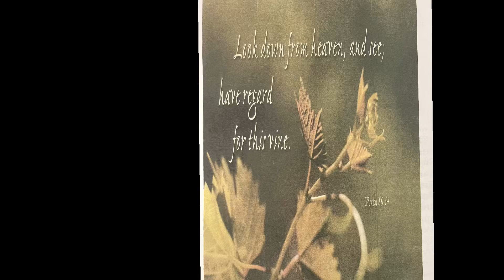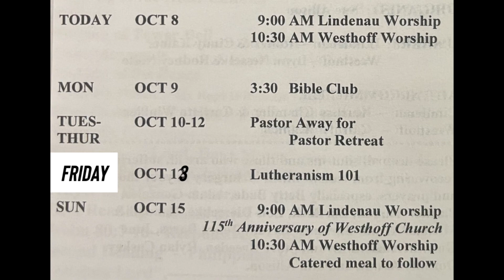19th Sunday after Pentecost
Gospel and Sermon for Oct 8, 2023
Pastor Jan R Putnam